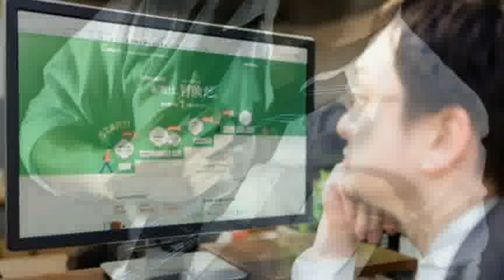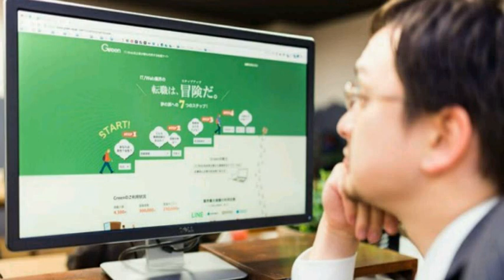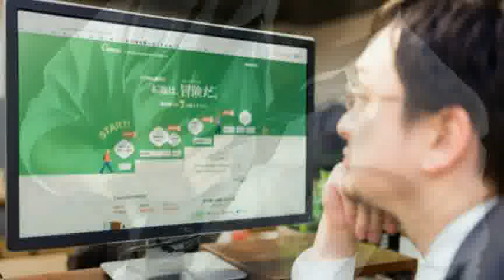[everysing] バレバレ節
Singer : DJパピー
Title : バレバレ節

疲れた日本にこの1曲！！(え)

everysing APPLICATION

▶ Features ◀